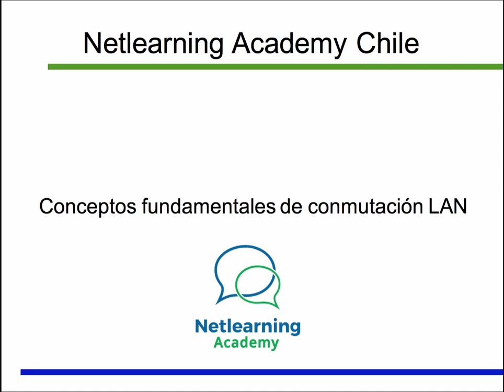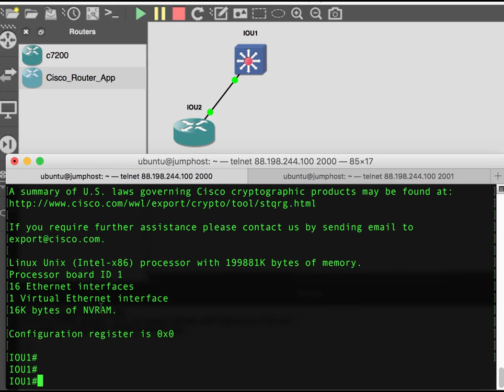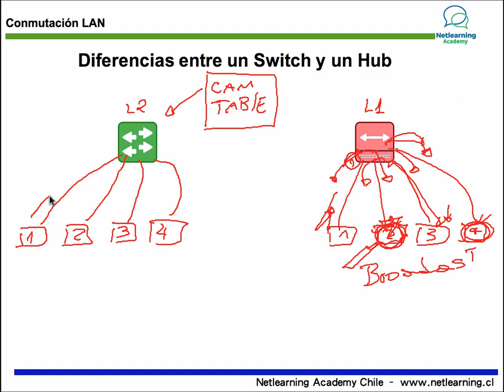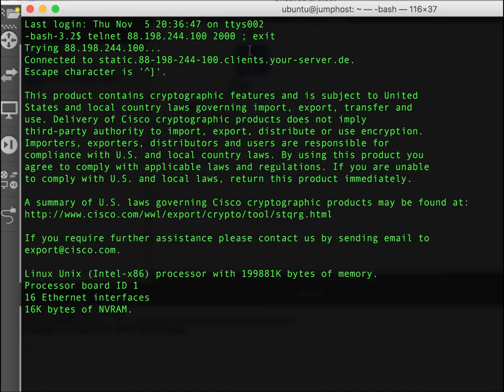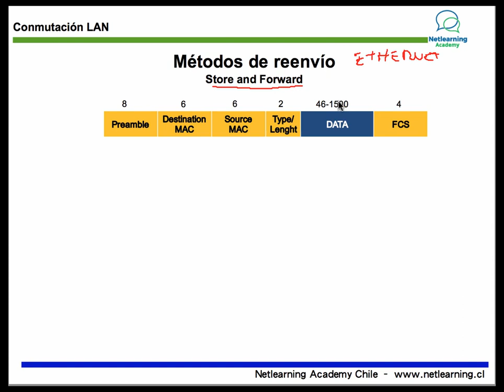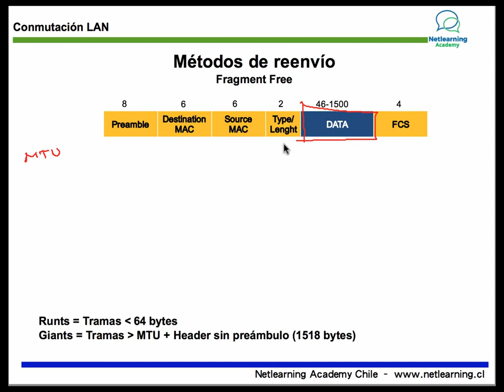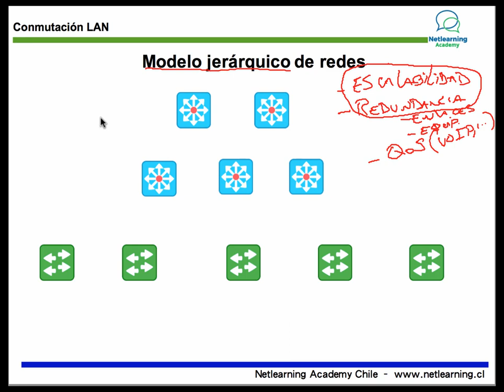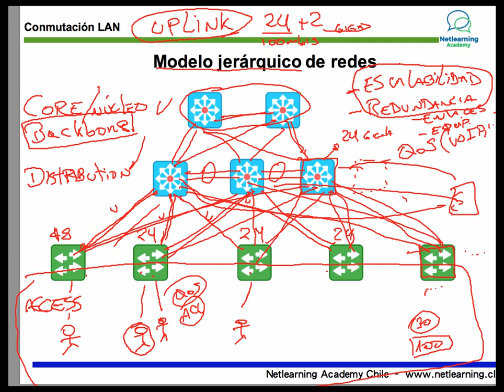16. Conceptos básicos de conmutación LAN (Switching)